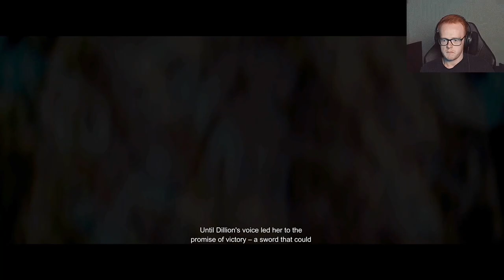Senua's Saga: Hellblade II - Walkthrough Chapter 1: Reykjanestá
Welcome to an immersive journey into the haunting world of Senua's Saga: Hellblade II! Join me as I delve deep into the dark and captivating Norse-inspired universe created by Ninja Theory. In this gameplay walkthrough, we'll go through every chilling moment, every intense battle, and every thought-provoking puzzle as we follow the journey of Senua, a Pictish warrior battling her inner demons amidst a world of gods and monsters. Get ready for stunning visuals, intense combat, a gripping narrative, and an overall immersive cinematic experience that will keep you on the edge of your seat. Whether you're a fan of the original game or new to the series, this WILL be an unforgettable experience. Don't miss out on unraveling the mysteries of Senua's Saga: Hellblade II with me!

I hope you enjoyed the Hellblade 2 chapter 1 walkthrough! Thanks!

My Gear
Laptop: ASUS ROG Zephyrus GA502G (2019)
Specs
- CPU: Intel Core i7-9750H CPU 2.60GHz
- RAM: 32gb DDR4
- Graphics Chip: NVIDIA GeForce RTX 2070 Max-Q 6gb VRAM
- Screen: 1920x1080 w/ 240hz refresh rate
- Storage: 1tb SSD